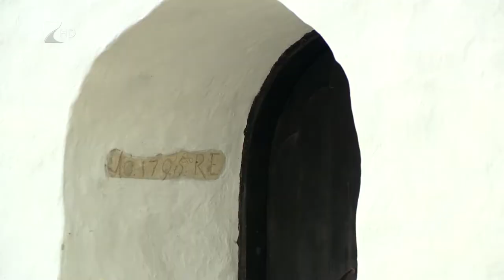Turisztikai fejlesztések Szabolcsban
Hivatalosan is történelmi emlékhellyé nyilvánították a szabolcsi földvárat és a református templomot. Az ikonikus helyen jelentős turisztikai fejlesztéseket valósítanak meg, melynek része egy látványos bemutatótér kialakítása is. A községben szeretnék bővíteni a szálláshelyek számát és egy gyógyfürdő építése is a tervek között szerepel.